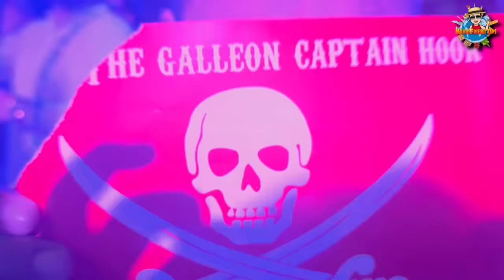CAPITÁN HOOK / CANCÚN 2023 ⛵️ ‼️ asalto del barco pirata 😱 EN VIVO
🏴‍☠️mi gente en esta ocasión nos fuimos a unos de los atractivos en cancun que no te podrías perder .
Les dejo en este video la experiencia qué pasamos abordo de este barco se diversión 👍 no olviden dejar su like y comentario 👋 si tienen alguna duda escríbame con gusto les ayudo 🤘🏻

𝐓𝐞 𝐝𝐞𝐣𝐚𝐦𝐨𝐬 𝐥𝐨𝐬 𝐝𝐚𝐭𝐨𝐬 𝐝𝐞 𝐧𝐮𝐞𝐬𝐭𝐫𝐚 𝐚𝐠𝐞𝐧𝐜𝐢𝐚 “𝐌𝐀𝐑𝐈𝐎 𝐅𝐑𝐈𝐄𝐍𝐃 𝐑𝐄𝐍𝐓𝐀 𝐃𝐄 𝐀𝐔𝐓𝐎𝐒 𝐂𝐀𝐍𝐂𝐔́𝐍” 𝐞𝐬𝐭𝐚𝐦𝐨𝐬 𝐮𝐛𝐢𝐜𝐚𝐝𝐨𝐬 𝐞𝐧 𝐥𝐚 𝐜𝐢𝐮𝐝𝐚𝐝 𝐝𝐞 𝐂𝐚𝐧𝐜𝐮́𝐧 𝐐𝐮𝐢𝐧𝐭𝐚𝐧𝐚 𝐑𝐨𝐨, 𝐚 𝟑 𝐦𝐢𝐧𝐮𝐭𝐨𝐬 𝐝𝐞𝐥 𝐚𝐞𝐫𝐨𝐩𝐮𝐞𝐫𝐭𝐨, 𝐬𝐨𝐦𝐨𝐬 𝐮𝐧𝐚 𝐚𝐠𝐞𝐧𝐜𝐢𝐚 𝐜𝐨𝐧𝐟𝐢𝐚𝐛𝐥𝐞𝐬, 𝐬𝐢𝐧 𝐥𝐞𝐭𝐫𝐚𝐬 𝐜𝐡𝐢𝐪𝐮𝐢𝐭𝐚𝐬, 𝐬𝐢𝐧 𝐜𝐚𝐫𝐠𝐨𝐬 𝐚𝐝𝐢𝐜𝐢𝐨𝐧𝐚𝐥𝐞𝐬, 𝐩𝐫𝐞𝐜𝐢𝐨𝐬 𝐚𝐜𝐜𝐞𝐬𝐢𝐛𝐥𝐞𝐬, 𝐬𝐨𝐥𝐨 𝐞𝐧 𝐞𝐬𝐭𝐨𝐬 𝐥𝐢𝐧𝐤 𝐨 𝐧𝐮́𝐦𝐞𝐫𝐨𝐬 𝐩𝐮𝐞𝐝𝐞𝐬 𝐫𝐞𝐚𝐥𝐢𝐳𝐚𝐫 𝐭𝐮 𝐜𝐨𝐭𝐢𝐳𝐚𝐜𝐢𝐨́𝐧.🚘

📲 𝐋𝐢́𝐧𝐞𝐚𝟏: 𝟗𝟗𝟖 𝟐𝟑𝟗 𝟒𝟑𝟗𝟎
📍𝐋𝐢𝐧𝐤 𝐝𝐞 𝐰𝐡𝐚𝐭𝐬 𝐚𝐩𝐩𝐬: 𝐡𝐭𝐭𝐩𝐬://𝐛𝐢𝐭.𝐥𝐲/𝐂𝐨𝐭𝐢𝐳𝐚𝐜𝐢𝐨𝐧𝐞𝐬𝐋𝐢𝐧𝐞𝐚𝐃𝐢𝐫𝐞𝐜𝐭𝐚𝐌𝐚𝐫𝐢𝐨𝐅𝐫𝐢𝐞𝐧𝐝

📲𝐋𝐢́𝐧𝐞𝐚𝟐: 𝟗𝟗𝟖 𝟒𝟕𝟕 𝟒𝟒𝟒𝟎
𝐋𝐢𝐧𝐤 𝐝𝐞 𝐰𝐡𝐚𝐭𝐬 𝐚𝐩𝐩𝐬: 𝐡𝐭𝐭𝐩𝐬://𝐛𝐢𝐭.𝐥𝐲/𝐂𝐨𝐭𝐢𝐳𝐚𝐜𝐢𝐨𝐧𝐞𝐬𝐌𝐚𝐫𝐢𝐨𝐅𝐫𝐢𝐞𝐧𝐝